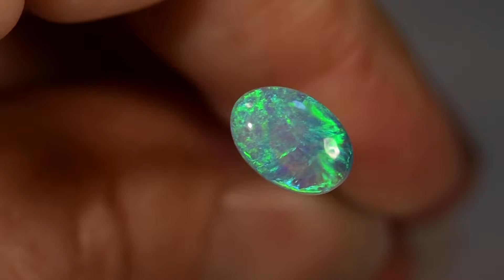M7577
Lightning Ridge black crystal opal